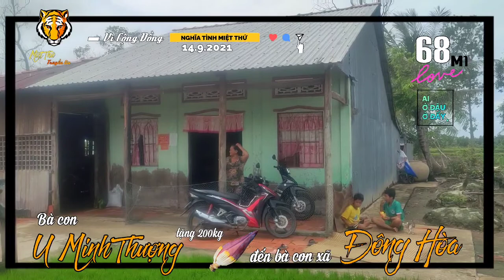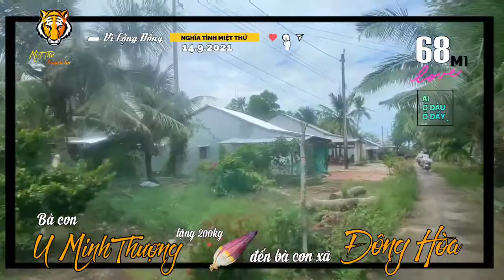▰68M1🐯 ▪ 15.9🚩Bà con U MINH THƯỢNG gửi tặng ②⓪⓪𝓴𝓰 HOA CHUỐI tặng bà con ⑨ XÁNG, ĐÔNG HÒA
🔰 TIN 🐯 68M1 ▪15.9  ▰VÌ CỘNG ĐỒNG
      Miệt Thứ - Thứ 11 truyền tin:
▰🎥 Bà con UMinhThượng gửi tặng
bà con xãĐôngHòa khu vực
      khu phong tỏa đã được dỡ bỏ từ 15 giờ
      ngày 13/9 vừa qua với ②⓪⓪𝓴𝓰
      hoa chuối.
▪Huyện đoàn huyện AnMinh thực hiện
      trách nhiệm phân phát đến tận nhà
      người dân trong ngày hôm nay, 15/9.

▱ MiệtThứ xin cảm ơn bà con
       U Minh Thượng và chị Quỳnh Mai
       @Hai Triết đã vận động và vận chuyển
số 𝓴𝓰 hoa chuối này về Thứ11.

  💡🎥 AkiQuang